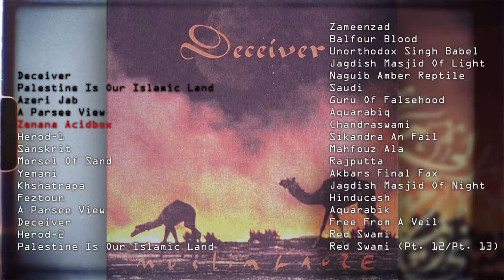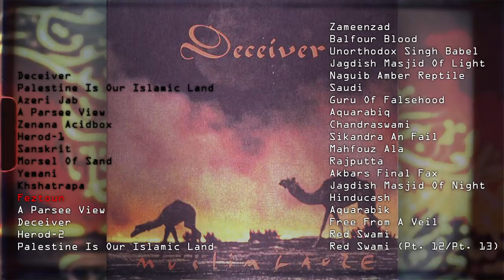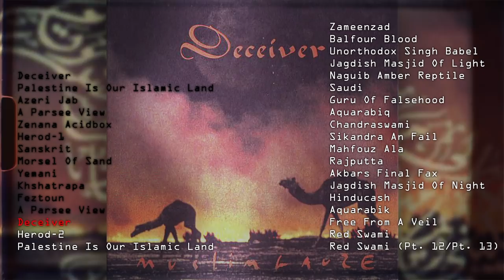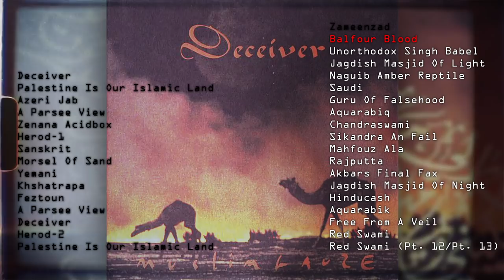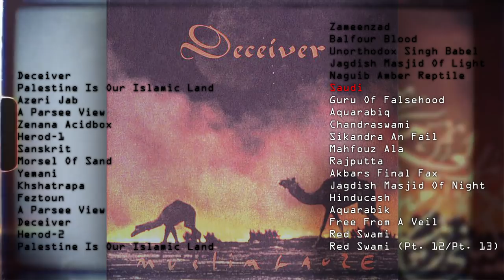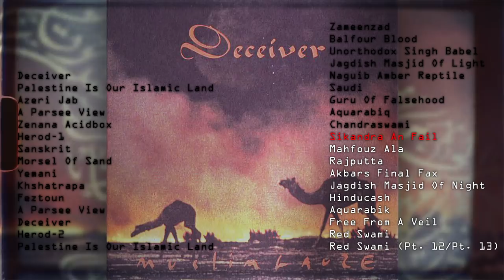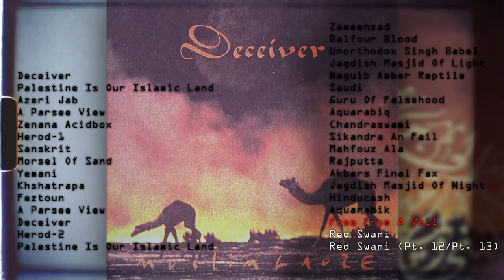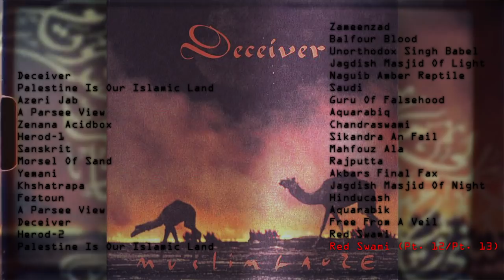Muslimgauze ‎– Deceiver (1996) [FULL ALBUM]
Label: Electronic
Format: numbered limited edition of 800
Style: Ambient, Dub, Experimental, Tribal, Breaks
Year: 1996

Tracklist

disc one

Deceiver
Palestine Is Our Islamic Land
Azeri Jab
A Parsee View
Zenana Acidbox
Herod-1
Sanskrit
Morsel Of Sand
Yemani
Khshatrapa
Feztoun
A Pasee View
Deceiver
Herod-2

disc two

Zameenzad
Balfour Blood
Unorthodox Singh Babel
Jagdish Masjid Of Light
Naguib Amber Reptile
Saudi
Guru Of Falsehood
Aquarabiq
Chandraswami
Sikandra An Fail
Mahfouz Ala
Rajputta
Akbars Final Fax
Jagdish Masjid Of Night
Hinducash
Aquarabik
Free From A Veil
Red Swami
Red Swami (pt. 12/pt. 13)

"Hot on the heels of 'Return Of Black September', this new double CD follows. Again, Muslimgauze changes his music, this time in favour of up-tempo rhythm material. The package is a gatefold CD sleeve (like 'Izlamaphobia').

Once more we would like to stress that the limited edition series is meant for the die hard fans. Tell everybody you know who wants to buy 1 Muslimgauze CD a year, that there will be a 'Greatest Hits' (provisional title) CD, containing the best material from the previous set of limited CDs."
(Staalplaat)

"You'll be lucky if you run across this 2 CD set. It is limited to 800 copies and hand numbered. It mixes the sound that I am more accustomed to in newer Muslimgauze with that of which Muslimgauze started. The end product is noisy, metallic, tribal, Arabic instrumentals. It may sound like a strange combination if you are unfamiliar with Muslimgauze's work, and it is a quite unique combination that no other band has attempted to create. The first track on the first CD is by far the most complex and best track on the album. It is 24 minutes long, which is a bit unusual compared to the rest of the album which primarily consists of shorter, less in-depth tracks about 3 minutes long. This is one of Muslimgauze's best, and if you pass it up, you will have made a big mistake, because you may not come across this extremely limited release again."
(G R I N D I N G i n t o E M P T I N E S S)

"Starting off with the quite lengthy first title track, which begins as a heavy-stomp monster that either is sampling a John Bonham drum part or is doing its best to sound like it is, then alternates between quieter and louder passages, 'Deceiver' is another excellent entry in the limited-edition release series begun by 'Izlamaphobia'. Like that other double-disc release, which showcased Bryn Jones moving into newer, less familiar sonic realms with his work, Deceiver has Muslimgauze working in extremis on a variety of fronts, if not quite as much (though pretty darned close nonetheless) as the earlier effort. One thing that definitely does carry over from Izlamaphobia is Jones' love for crunching drum and percussion sounds used in immediate, in-your-face approaches. Standouts in this vein, to name just two out of many, include "A Parsee View," one of the sharpest and most danceable things Muslimgauze released, with a massive beat and tight groove accompanied by what sounds like heavily-amplified clapping, and the very untypical "Herod-1," anchored around a pumped-up series of bass synth lines and a swirling, wordless female vocal sample. "Herod-2" takes the bass and gets even crazier with it, with backwards percussion and many strange twists and turns. The full blend of punch and experimentalism which characterized Izlamaphobia does crop up at points here as well, as with "Morsel of Sand," with several interlocked percussion lines, some quite clear and some heavily treated, accompanied only by a flute, and the body-rocking first "Jagdish Masjid of Light," which even has some wah-wah guitar snuck into the funk. The second "Jagdish" is no slouch either, with distortion and sonic overload worthy of Autechre to boot on top of everything else."